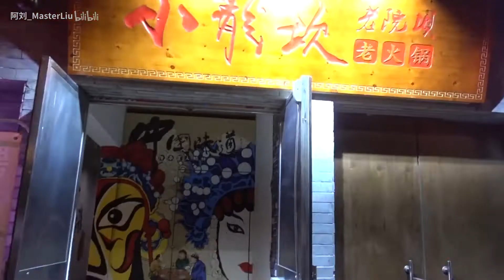卑微！在肯德基喝星巴克！被老板无情拒绝拍摄！